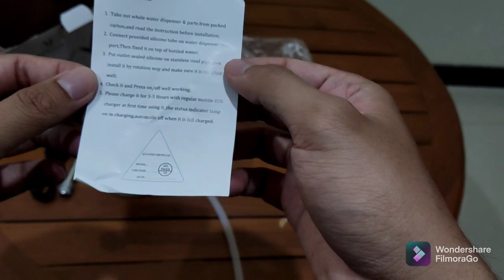Review Pompa Galon Miisoo, Murah tapi gak murahan?? - Papa Review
Selamat datang di channel Papa Review. Kali ini kita akan mereview pompa galon elektrik dari Miiso. Penasaran dengan performanya? Langsung saja ditonton ya guys..